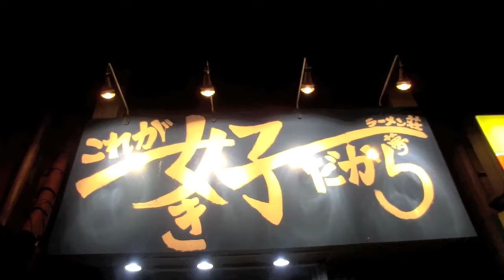ラーメン荘 これが好きだから